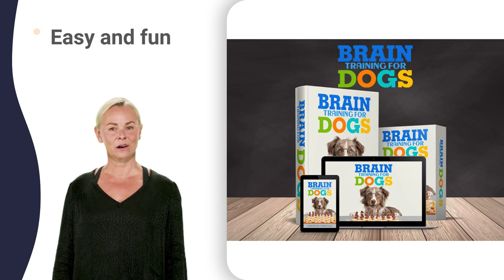dog barks at night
jack russell chihuahua mix
pembroke welsh corgi agility
pembroke welsh corgi dog
samoyed agility competition
greyhound dog interview
greyhound dog transformation
dalmatian dog malayalam
dalmatian protection dog
car 54 schnauzer's last ride
schnauzer animal planet
schnauzer haircut tutorial
schnauzer puppies playing
miniature schnauzer attack
miniature schnauzer care
miniature schnauzer female
miniature schnauzer hiking
miniature schnauzer tiktok
miniature schnauzer walking
miniature pinscher brown
miniature pinscher food
miniature pinscher guarding
miniature pinscher hyper
miniature pinscher muzzle
miniature pinscher speed
miniature pinscher telugu
belgian shepherd groenendael
sheepdog response pistol
sheepdogs jam in the van
great dane jabbawockeez
cocker spaniel dogs 101
cane corso vs rottweiler
border collie puppy training
australian shepherd tricks
yorkshire terrier funny
dachshund puppies crying
badger chasing dog walkers
pugong byahero latest update
cocker spaniel breeding
cocker spaniel documentary
cocker spaniel growling
cocker spaniel information
cocker spaniel lifespan
cocker spaniel obedience
rottweiler quality puppy
rottweiler undocked tail
australian shepherd attack
australian shepherd breeder
australian shepherd doodle
australian shepherd jenga
australian shepherd merle
australian shepherd smart
australian shepherd ugly
australian shepherd wiggle
yorkshire terrier fight
yorkshire terrier indonesia
yorkshire terrier licks
yorkshire terrier nadando
yorkshire terrier swimming
dachshund earthdog trial
dachshund funny compilation
dachshund hunting costume
dachshund with firework
wiener dog intermission
sausage dog compilation
pomeranian getting haircut
pomeranian haircut dance
pomeranian running fast
chihuahua beverly hills
chihuahua dancing salsa
chihuahua puppies playing
chihuahua twerking meme
french bulldog genetics
french bulldog incubator
french bulldog unethical
golden retriever mating
siberian husky growling
siberian husky ownership
siberian husky shedding
husky undercoat blowout
golden retriever escalator
golden retriever female
golden retriever information
golden retriever kerala
golden retriever labrador
golden retriever neutering
golden retriever obedience
golden retriever review
golden retriever smiling
golden retriever walking
golden retriever züchter
igl retriever championship
retriever hold training
retriever lining drills
retriever trainer launcher
retriever vs rottweiler
labrador retriever breeding
labrador retriever hiking
labrador retriever life
labrador retriever rescue
labrador retriever tamil
labrador retriever yawning
german shepherd commands
german shepherd origami
german shepherd qawwali
german shepherd shedding
german shepherd yelping
collie buddz private show lyrics
tibetan mastiff protects wolf
crufts interregional obedience
tibetan mastiff transformation
english pointer pheasant hunting
australian cattle dog howling
australian cattle dog running
american staffordshire terrier attack
king charles spaniel puppy videos
miniature pinscher giving birth
staffordshire bull terrier kennels
staffordshire bull terrier playing
belgian sheepdog vs belgian tervuren
jack russell terrier chihuahua mix
pembroke welsh corgi dog show
saint bernard it's me or the dog
miniature schnauzer documentary
english cocker spaniel barking
rottweiler vs german shepherd
yorkshire terrier barking sound
shiba inu you like your new toy
dobermann spitfire 70 pro piston
rottweiler züchter deutschland
australian shepherd information
australian shepherd kunststücke
yorkshire terrier documentary
yorkshire terrier temperament
siberian husky temper tantrum
labrador retriever puppy training
german shepherd puppies crying
siberian husky 1 month to 1 year
labrador retriever aggressive
labrador retriever westminster
national dog show cavalier king charles spaniel
westminster dog show cavalier king charles spaniel
westminster kennel club dog show english pointer
crufts 2022 nova scotia duck tolling retriever
bichon frise everything you need to know
saint bernard sits at the top of the driveway lyrics
cavalier king charles spaniel 11 weeks old
cavalier king charles spaniel golden retriever mix
cavalier king charles spaniel puppies growing up
king charles spaniel vs english cocker spaniel
staffordshire bull terrier vs american pitbull terrier
bull terrier qui saute dans les escaliers
dachshund dog from watercolor diy with bee
wiener dog song 1 hour alvin and the chipmunks
husky 33in. 4-drawer mechanics tool cart black
golden retriever joins baby in crying contest
husky off leash
bulldog eyes ok
corgi in public
corgi growing up
pomeranian 4 meses
bulldog 44 revolver
bulldog hanover 145.4
poodle riding scooter
crufts the office
doberman not cropped
husky in public
bulldog 38 special
beagle x pitbull
beagle kitchen counter
beagle youtube channel
pomeranian eye stain
poodle x maltese